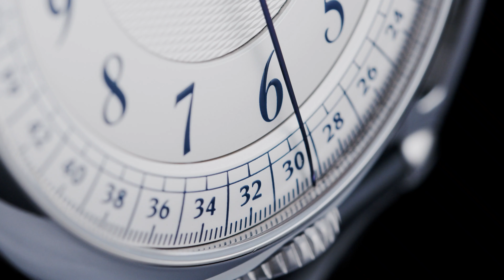DeBethune DB Kind of Two Tourbillon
DB Kind of Two Tourbilon es la más reciente propuesta de alta complicación por parte de la marca, y vaya desafío que presenta la marca encabezada por el genio Denis Flageollet...

DB Kind of Two Tourbillon, ficha técnica
Caja: 42.8 x 9.5 mm de diámetro en titanio grado 5 pulido; cristales de zafiro en ambas caras; sistema de cuernos flotantes patentado y de caja pivotante conformado por 28 piezas, rotación en ambas direcciones; corona de dos posiciones situada a las 12 horas
Movimiento: mecánico de cuerda manual
Calibre: DB2579 de manufactura
Frecuencia: 5 Hz, 36 mil a/hora
Reserva de marcha: 5 días, 120 horas por dos barriletes
Funciones: horas y minutos en ambas caras, tourbillon de 30 segundos
Carátula: doble, la primera muestra las horas y minutos vía agujas de titanio azulado con tratamiento luminiscente y un tourbillon a las 6 h; la segunda posee agujas tipo Breguet de titanio azulado
Hermeticidad: 30 metros
Correa: piel de aligátor color negra.